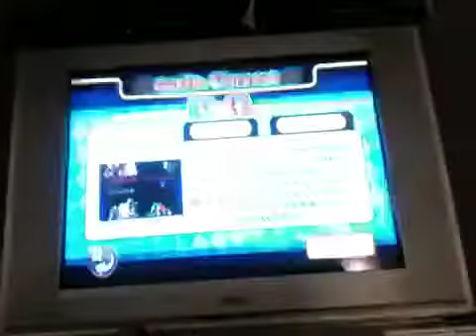Mario Party 9 Castle Clearout Gameplay Part 1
Part 2 will come on Wednesday